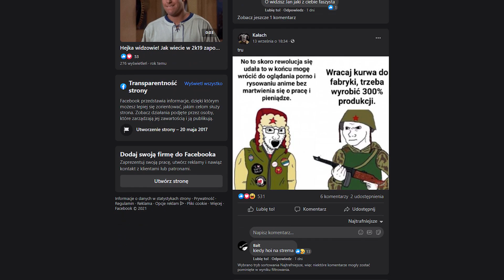HEARTS OF IRON 4 ALE KOBIETY DOMINUJĄ ŚWIATEM!